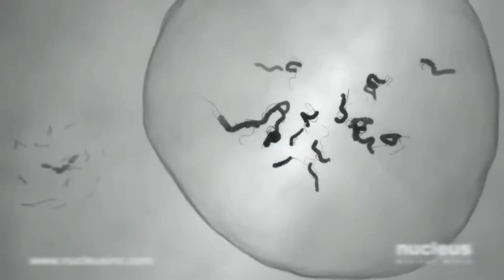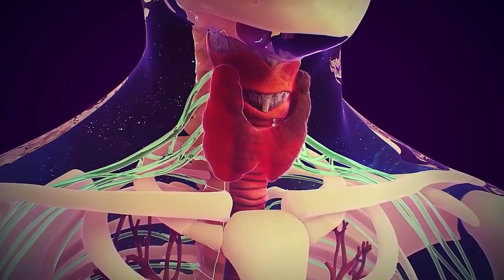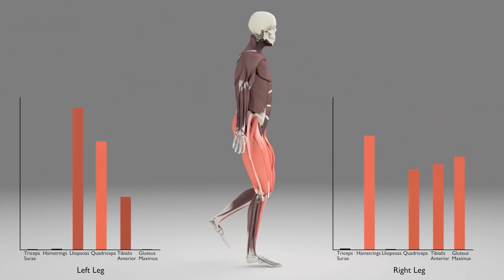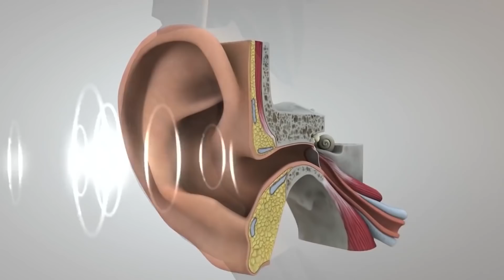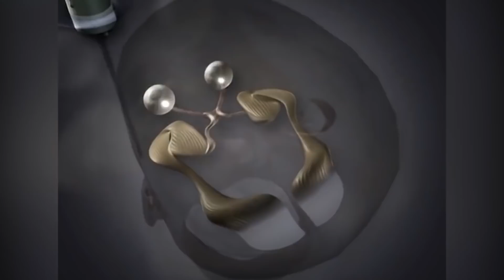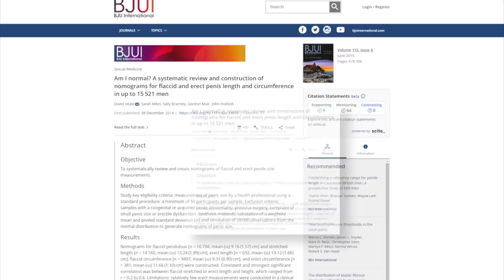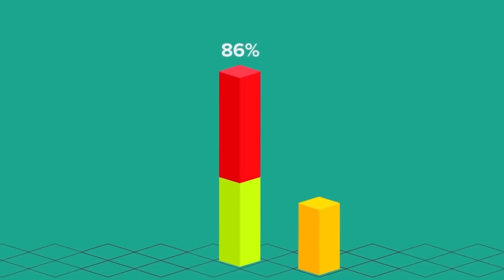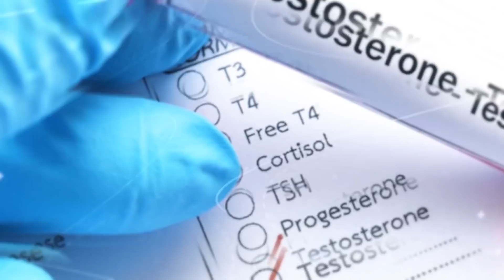Fatos Mais Estranhos Sobre o Corpo Masculino